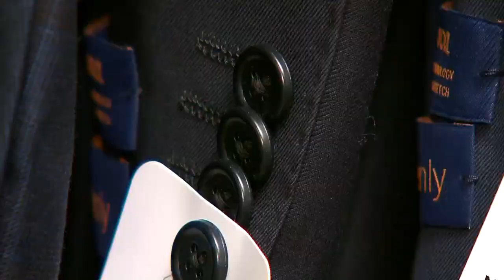Get To Know Kareem Jackson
Broncos safety Kareem Jackson tries to find a suit he doesn't look good in.